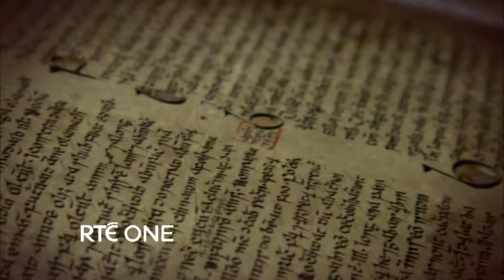Ireland's Treasure | RTÉ One | Sunday 1st May 6.30pm